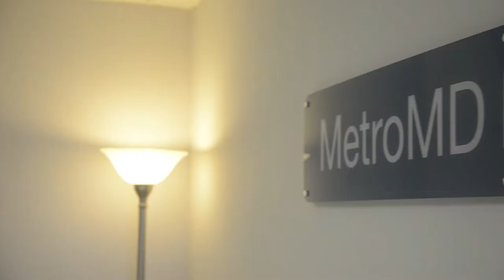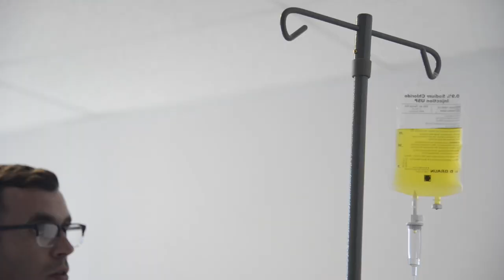"Cosmetic & Regenerative Medicine With Dr. Ryan Greene" The Sweet Life By Brittany + Cynthia Daniel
Brittany and Cynthia Daniel sit down with Dr. Ryan Greene. Dr. Greene is an Osteopathic Physician specializing in human performance, sports medicine, nutrition, and the most cutting edge recovery methods available in medicine. His practice is at MetroMD, where the most effective and advanced care in cosmetic, regenerative, preventive, and cutting edge medicine is the top priority.